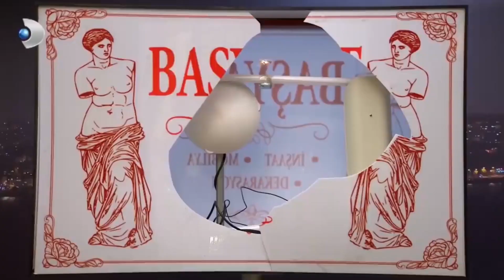24 Saat Gündüz Buralar! - Yalan Dünya Özel Klip